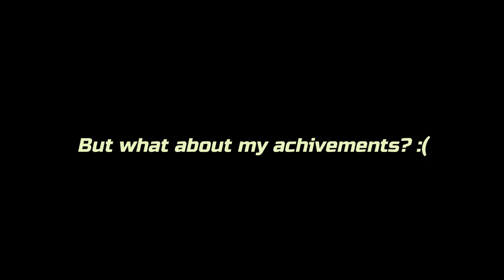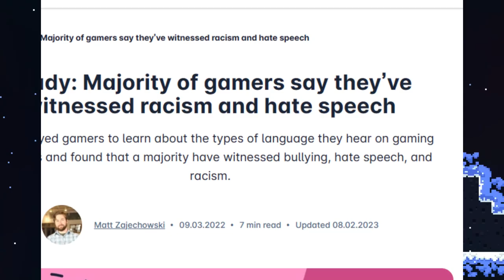How to STOP your gaming addiction WITHOUT trouble! (5 Steps)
I think these are pretty reliable.